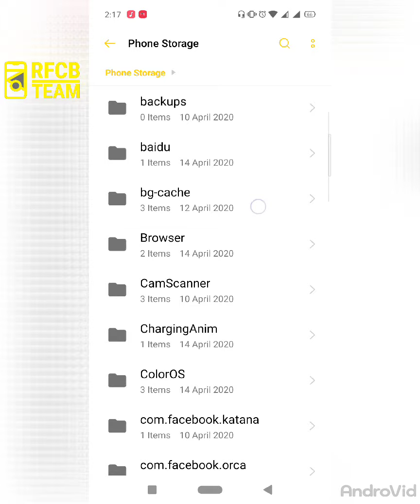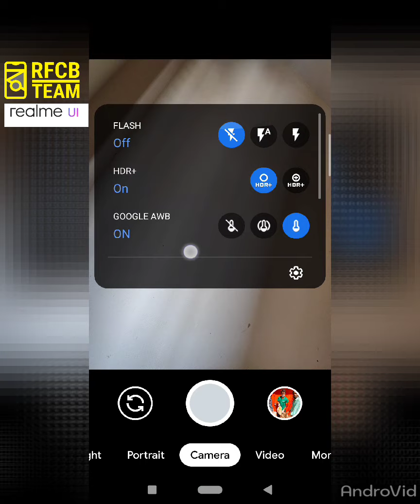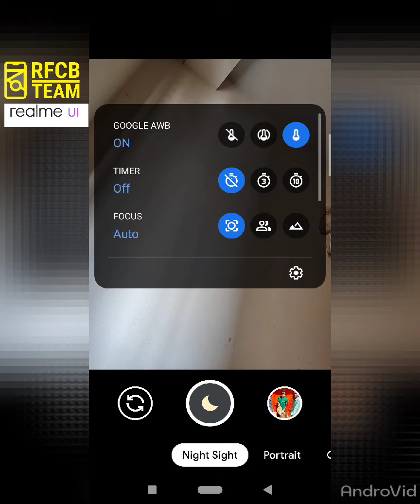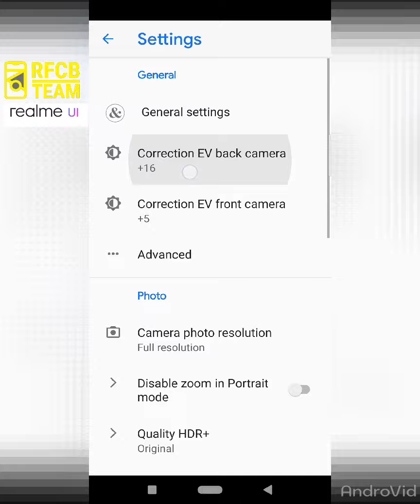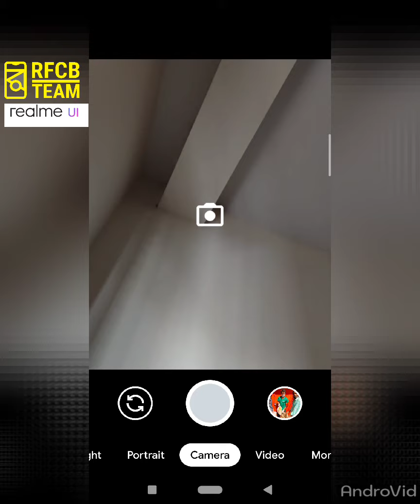Gcam 7.3 Higher for Realme Device || Google Camera 7.3 Higher for Realme Device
Gcam Supported Model
High quality Gcam

Realme Upcoming All model

Gcam 7.3 Link(Not Astro but night sight better )

Configuration Setting  gcam 7.3 Higher
Gcam 7.3 Highest
1.Google AWB on
2.Correction EV Camera +5(Back+front) Night Back Camera EV+16
  3.Advanced Setting
4.Antibanding Mode-60Gz
4.Optical Stabilization-Auto
5.Dynamic Black level-20%
6.Maximum Zoom 44X(auto 55X Possible)
7.To use Sabre- Always
8.Auxiliary Camera-
Show Button off
Telephoto off
Wide off
9.Show Dirty lens warning  -on
10.Hdr+control-on
11.RAW+JPEG control-off
12.Shutter speed control in night sight-on
12.Camera iso/time HDR+-Time auto(Back/front)
13.Max exposure time-0.3(Backvideo-on
14.Camera photo resulation-full resulation
15.disabled in portrait mode-off
16.Quality HDR+-Original
17.Delay after focas-2sec(Night 8Sec)
18.Ultra high resulation-on
19.Electronic video-on
20.Optical video-on
21.Bitrate-10.0MBps
22.4k timelapes-on
23.Store video-on